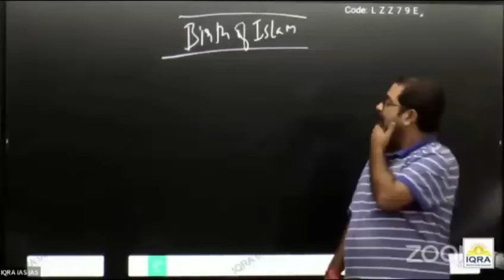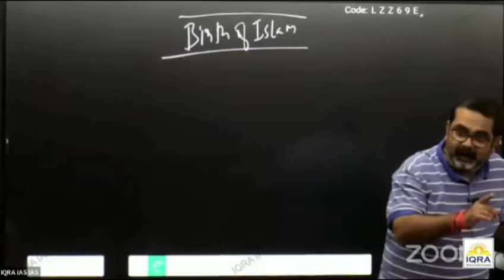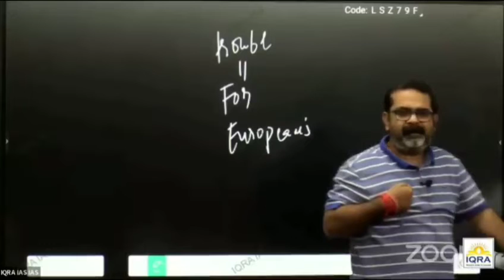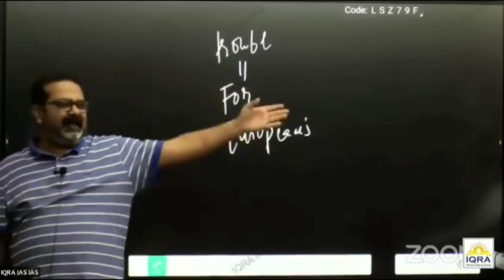ये जान लो की सारे धर्म एक बराबर हैं। अगर तुम्हें डर लगेगा तो हनुमान चालीसा ही पढ़ोगे।